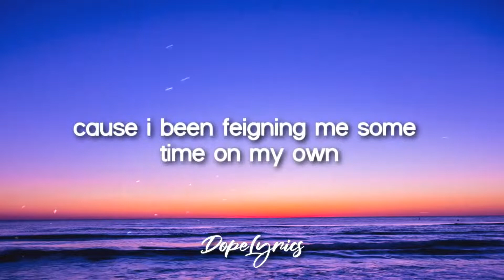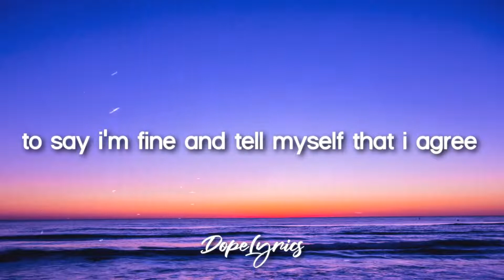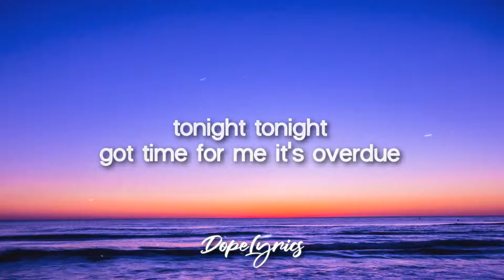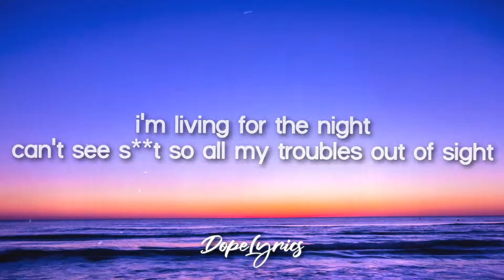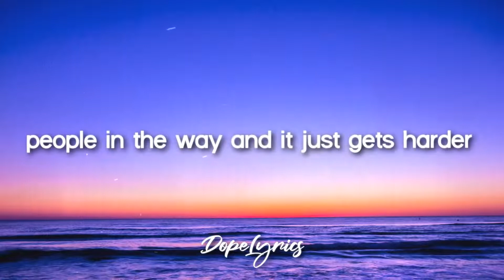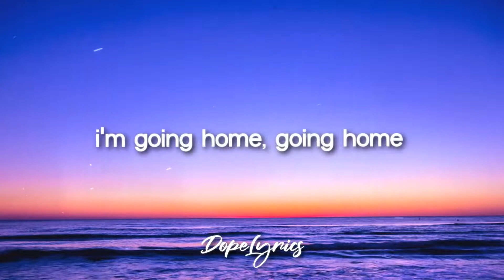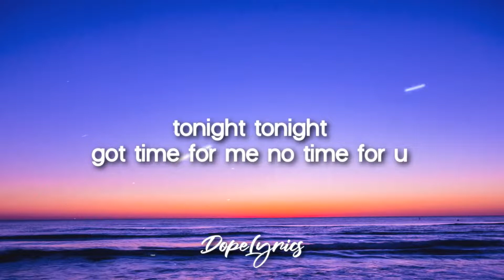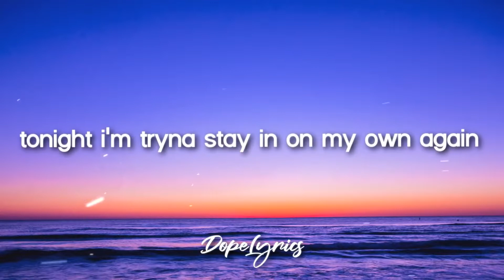Alaina Castillo - Tonight (Lyrics)